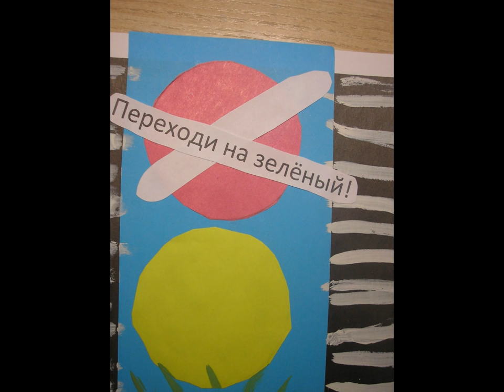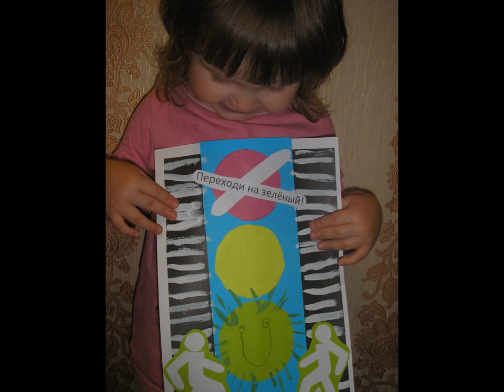Светофорчик горит зелёным!